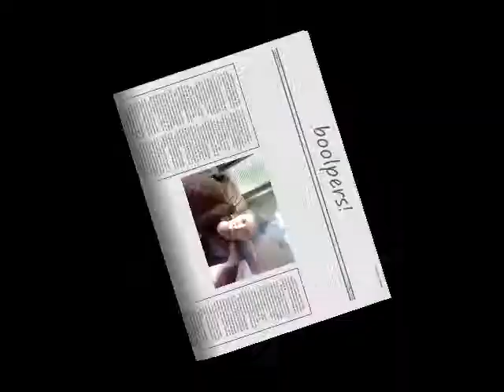apple blocker commercial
this is for the new apple blockers!! [ a pillow ]